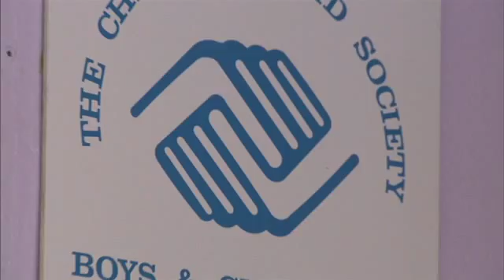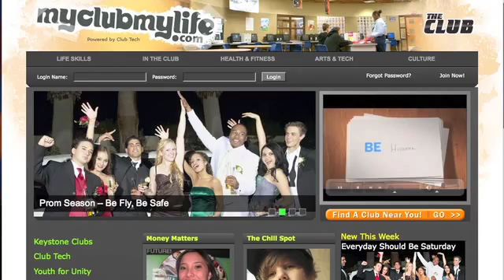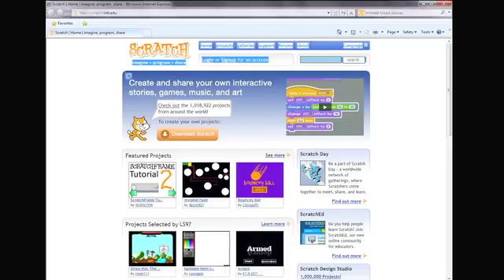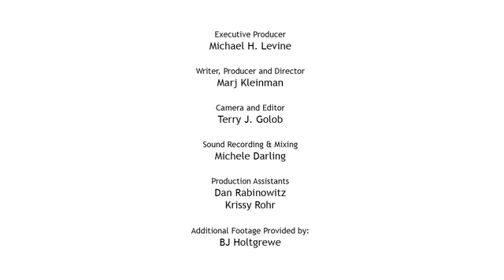Club Tech Centers of Excellence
This video celebrates the opening of the first Club Tech Center of Excellence, an expansion of the decade-long partnership of Club Tech, a program to bring technology access and skills training to children across the United States. The first Club Tech Center of Excellence opened May 12th, 2010, at the Childrens Aid Society Dunlevy Milbank Boys & Girls Club in the Harlem borough of New York, the location where the two organizations first launched Club Tech with Bill Gates and Hillary Clinton 10 years ago.

The Cooney Center is proud to support the development of the Club Tech Centers for Excellence program.